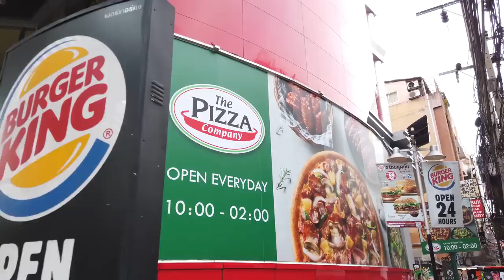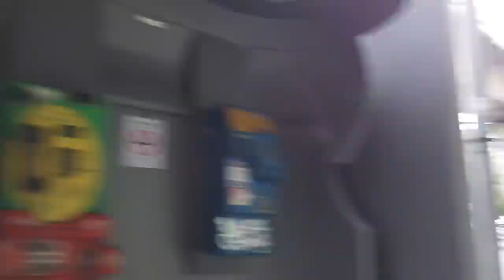BANGKOK | THAILAND | SUKHUMVIT ROAD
Sukhumvit Road , or Highway 3 , is a major road in Thailand, and a major surface road of Bangkok and other cities. It follows a coastal route from Bangkok to Khlong Yai District, Trat border to Koh Kong, Cambodia.
Sukhumvit Road is named after the fifth chief of the Department of Highways, Phra Bisal Sukhumvit. It is one of the four major highways of Thailand, along with Phahonyothin Road (Highway 1), Mittraphap Road (Highway 2) and Phetkasem Road (Highway 4).